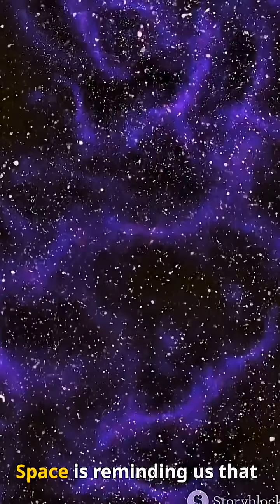⚠️Time on Earth Is Changing Because of Space#shorts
DESCRIPTION:

Earth’s rotation is shifting, and scientists are tracking it in real time.
Atomic clocks, the Moon, Earth’s core, and solar activity are quietly changing how time works on our planet.
This is not theory. This is measured science from NASA and global time agencies.
Watch till the end to understand what is happening to time itself.

Earth rotation change
time on Earth shifting
Earth rotation speed
atomic clocks Earth
NASA Earth rotation
Moon drifting away Earth
Earth core movement
space affects time
solar activity Earth
scientific timekeeping